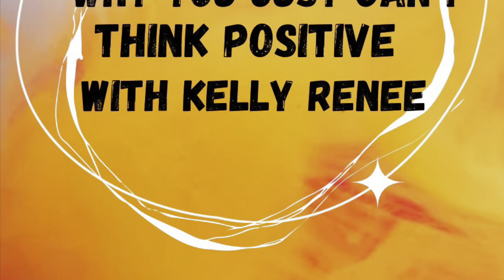Why You Just Can’t Think Positive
The Thinking Positive movement can be tricky. I remember feeling like there was something wrong with me because I couldn’t embrace and feel positive in my body. The stuck and trapped emotions in our bodies can keep us feeling less than positive.

 I’m here to let you know that you are brilliant and whole just as you are.

I can help guide you through the pain and help you step into your authentic true self.